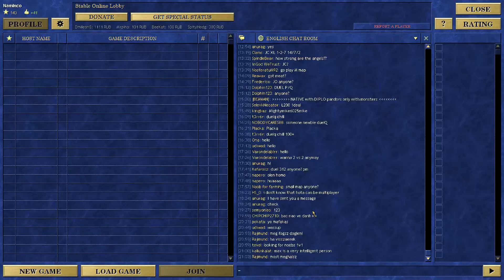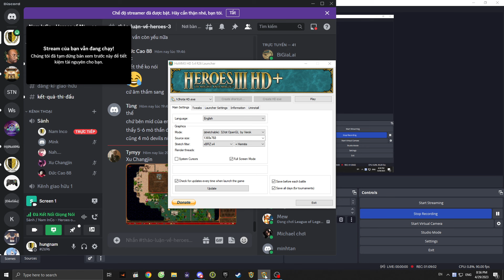Duel Q | Màn rượt đuổi hết sức... CỒNG KỀNH đến từ vị trí của NamInCo 😂 | Heroes 3 HotA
Trang FB giao lưu và trao đổi của mình:
Hoặc: NGUYEN NAM HUNG
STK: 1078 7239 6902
NH: VIETINBANK
CHI NHÁNH THANH XUÂN